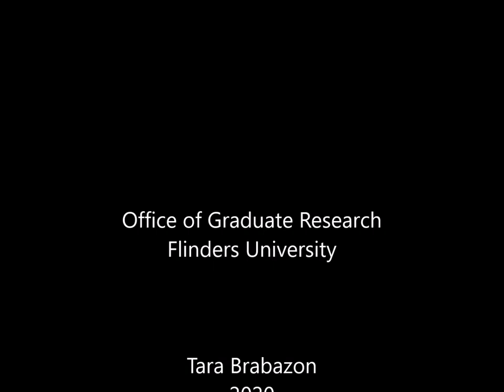Vlog 204 - The sentence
The building block of knowledge is the sentence.  What summons a great sentence?